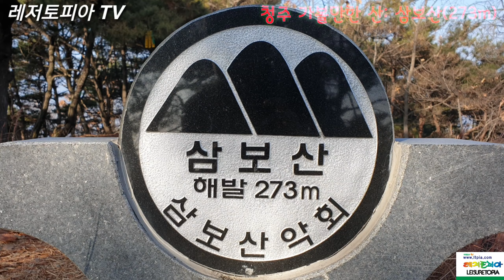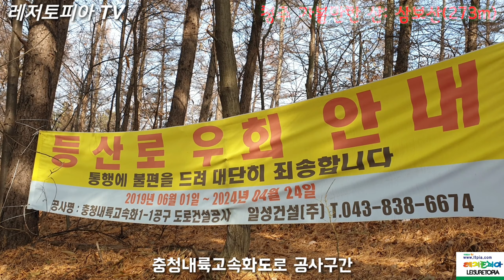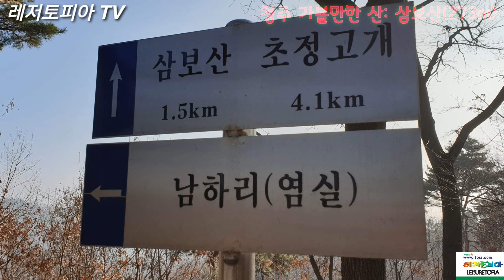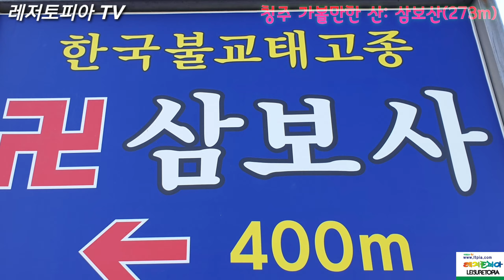청주 가볼만한곳-삼보산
세가지 보물이 있다라는 삼보산 산보 2시간 - 증평시내부터 표고차가 없는 숲 능선길을 따라 한남금북정맥인 구녀산까지 이어지는 능선길 추천 드립니다 ㅎ
아~~  산보후 초정약수 원탕 목욕은 피로회복에 짱 좋습니다!